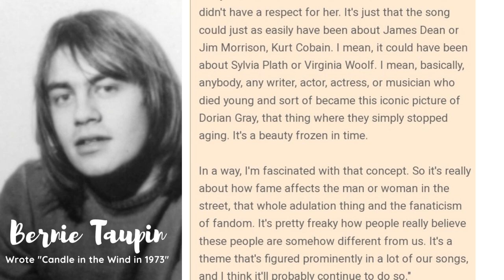ELTON JOHN - Norma Jean | "Candle in the Wind" 1974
An illegitimate child born in 1926 to a mentally ill mother who suffered from paranoid schizophrenia and an absent father, little Norma Jeane was placed in a foster home, living in an orphanage most of her childhood with intermittent visits from mom Gladys who did her best but would frequently be admitted into the mental hospital.

When Norma was left with lodgers in the hope that a family setting would be more conducive to an orphanage, the young child was molested by the Atkinsons. Grace, the friend of Gladys who was Norma's guardian, took care of Norma and the young teen lived with Grace only to be raped by the husband of Gladys.

Barely 16, Norma married a man who was a mariner, many years older, who was incompatible with her and did not approve of a woman studying or working.

Norma dropped out of school and became a full-time housewife until she took to modelling after being spotted by a photographer while working with planes, which her husband wholly disapproved of.

Their marriage broke over the issue and Norma was soon an orphaned divorced, finding her way in the big, bad world of modelling and acting.

Told to change her look, she was made to change her hair colour by dying it platinum blonde and straightening out her natural curls.

She was told her name would get her nowhere and was given the name "Marilyn Monroe". Rejected for being too shy, withdrawn and quiet, sleeping with men who had connections to Fox and the film world, won her many roles.

Her hard work and enthusiasm was still met with skepticism and she was used and abused by many men who turned her into a sex symbol - a role she soon embraced.

By 1961, Monroe, beset by depression, was under the constant care of a psychiatrist. Increasingly erratic in the last months of her life, she lived as a virtual recluse in her Brentwood, Los Angeles, home.

After midnight on August 5, 1962, her maid, Eunice Murray, noticed Monroe’s bedroom light on.

When Murray found the door locked and Marilyn unresponsive to her calls, she called Monroe’s psychiatrist, Dr. Ralph Greenson, who gained access to the room by breaking a window.

Entering, he found Marilyn dead, phone in hand, face down and the police were called sometime after.

An autopsy found a fatal amount of sedatives in her system, and her death was ruled suicide.

Lonely, unloved, used and growing up without the genuine love of family, how sad that she was found dead on her bed, naked, with her phone still in her hand. She had overdosed on barbiturates. She committed suicide. And this is what made Elton John sing this song.

The ambulance men touched her cold body, lifted it, heavy as iron, onto the stretcher, tried to close the mouth, closed the eyes, tied the arms to the side, moved a caught strand of hair, as if it mattered, covered her under the sheet and carried her, as if it were she, down the steps.

At just 36, her candled burned out long before - her legend ever will.

Rest well Marilyn Monroe